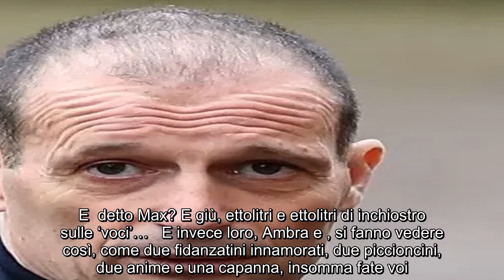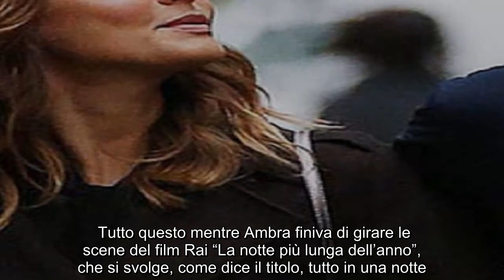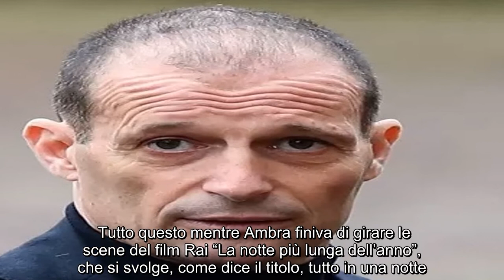Ambra Angiolini e Max Allegri, la tempesta è alle spalle. Nella coppia è tornato il sereno: beccati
La vita è così. Un giorno ti sorride, l’altro ti prende a pugni. Oppure capita che attraversi un periodo no, che più no non si può. Poi, chissà perché e per come, se qualcuno lo sa ce lo faccia sapere, il mondo torna ad illuminarsi. E tu sei lì, al centro, che riprendi fiato e scacci tutta la negatività. Oppure scacci le chiacchiere, di quelli che ti volevano in crisi. Sia se si tratta di lavoro che di vita sentimentale. Ora, quando sei un vip, un super vip, e la tua fidanzata è un’altra vip, anzi super vip, le chiacchiere sono all’ordine del giorno.    Non che se sei un perfetto signor nessuno la gente si faccia gli affari suoi, no, per quello bisognerebbe emigrare. Sulla Luna. Forse. Ma questo è un altro discorso. Qui si parla di una coppia che era data in crisi, anzi si parlava di ritorno di fiamma con l’ex. In particolare si diceva che Ambra, perché di lei si parla, si fosse riavvicinata a Francesco Renga, con il quale ha due figli, Jolanda e Leonardo. E  detto Max? E giù, ettolitri e ettolitri di inchiostro sulle ‘voci’…   E invece loro, Ambra e , si fanno vedere così, come due fidanzatini innamorati, due piccioncini, due anime e una capanna, insomma fate voi. Basta guardare come quelli di Oggi li hanno paparazzati per le vie di Roma, la Capitale. Proprio in questi giorni da montagne russe. Prima le voci della crisi, smentite. Poi la chiamata della Juve per uno dei tecnici italiani più apprezzati e vincenti degli ultimi anni. Un ritorno baciato dai tifosi bianconeri che, per dirla tutta, con il “maestro” Pirlo non hanno fatto esattamente sfaceli.    Tutto questo mentre Ambra finiva di girare le scene del film Rai “La notte più lunga dell’anno”, che si svolge, come dice il titolo, tutto in una notte. Quella del solstizio d’inverno, tra il 21 e il 22 dicembre. Brr, che freddo. Tutto il contrario del legame che c’è tra Max e la sua compagna. Altro che crisi. I due passeggiano abbracciati prima mangiano giapponese al ristorante, poi shopping in un negozio cinese. Infine, a conclusione della giornata in centro, un bel gelatino, ma solo per lui.  Leggi anche...   Ambra, 44 anni, Max, 53, stanno bene insieme e si vede. Beati loro. Dopo due anni di ‘risposo forzato’ Allegri è tornato in pista, e che pista. Alla guida della squadra italiana più vincente di sempre. In , ma non sottilizziamo. Lì o si vince o si va a casa, poche storie. La storia con Ambra, invece, va avanti e pazienza se periodicamente escono fuori spifferi di crisi e crisette. È il gossip, si sa, prendere o lasciare.